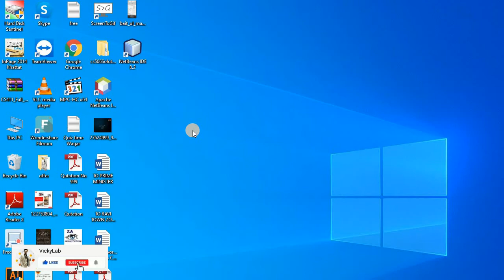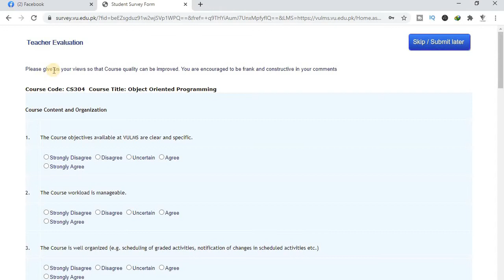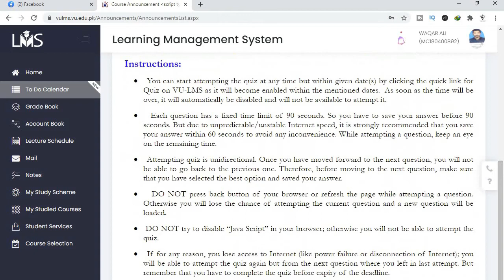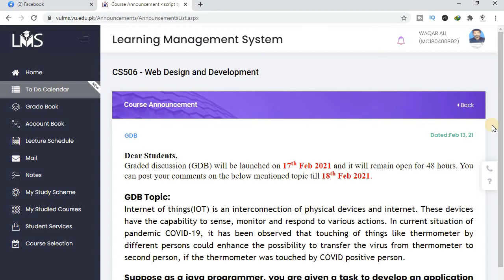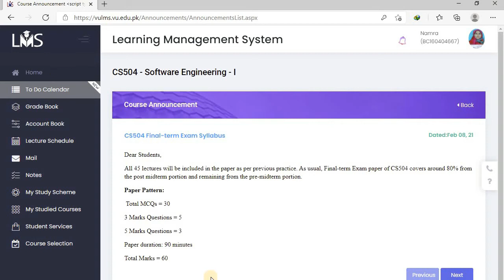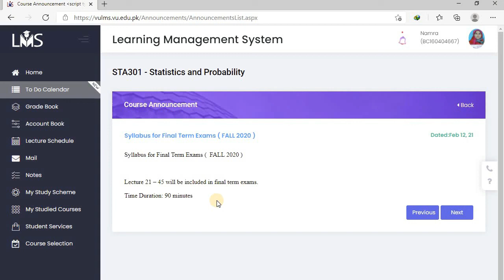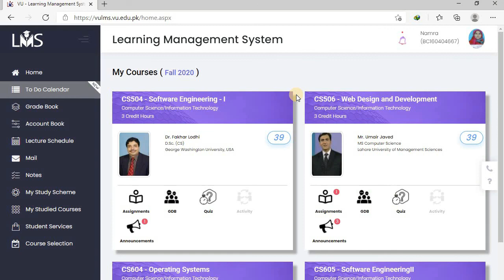Paper Pattern || Virtual University Paper pattern Change Final Term 2021 || Paper Pattern MCQ's & Q.